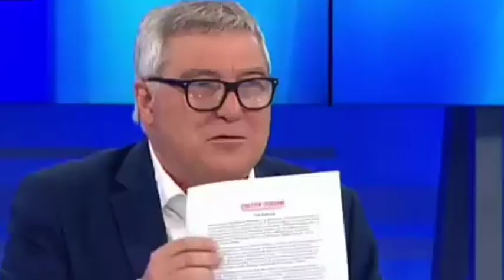LOS PONEN A PEDIR CACAO LES TIRAN LOS ARAPOS AL SOL-NOTICIAS DE PERÚ